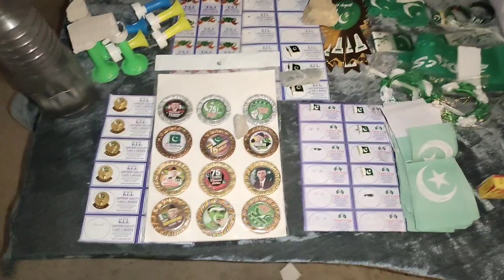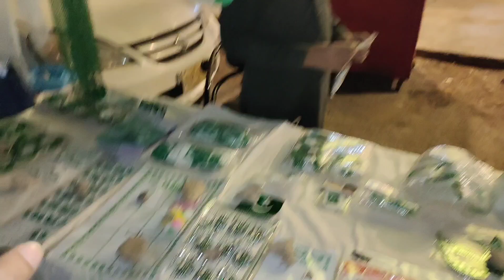Rayyan ko stall sy 14 august ki shopping karwaii